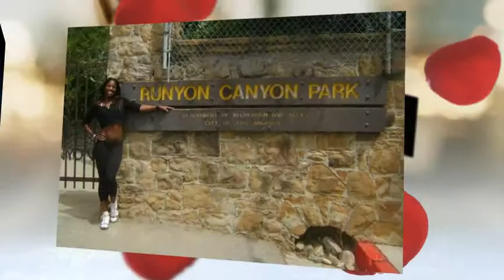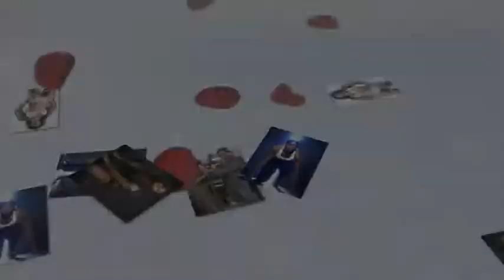Meet Sexy Torkwase Mashup! (HD)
Meet sexy athlete and cohost Torkwase in this HOTT HOTT mashup! More than just eye candy! (HIGH DEFINITION)